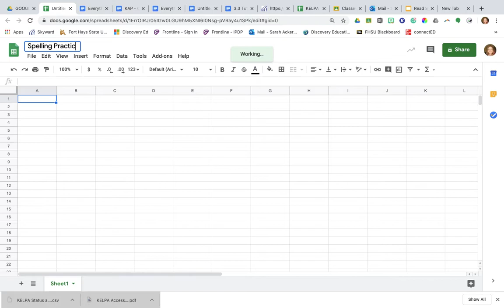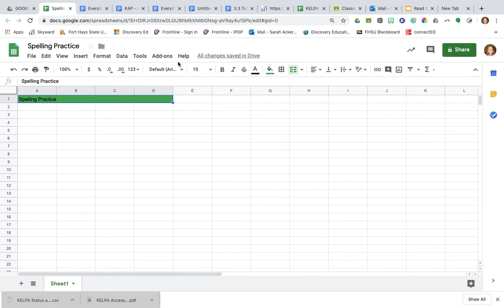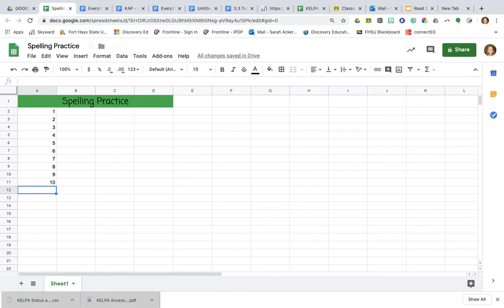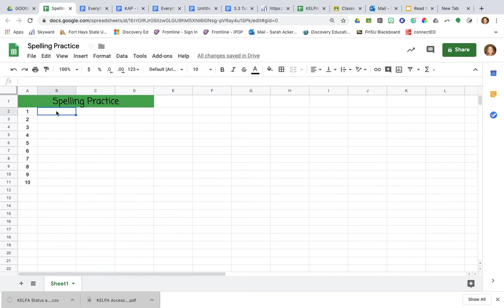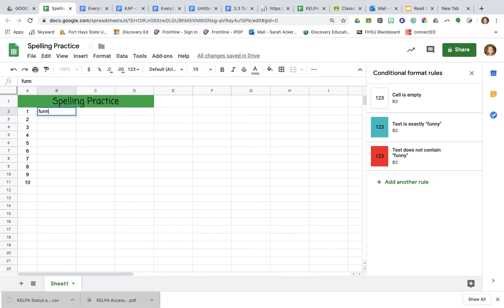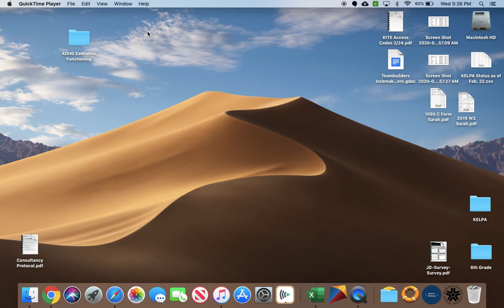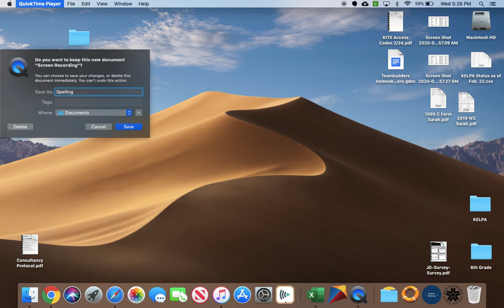Setting up a Spelling Practice Sheet - inspired by Alice Keeler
I loved Alice Keeler's idea from "Google Apps for Littles" (pg. 37) of having primary students practice typing their spelling words using Google Sheets.

I created a tutorial to help teachers with setting up a Google Sheets spelling practice template with conditional formatting. I show how to make a cell turn blue if the student answers correctly, or turn red if the answer is incorrect. Students can quiz each other for practice and get that amazing, immediate feedback!